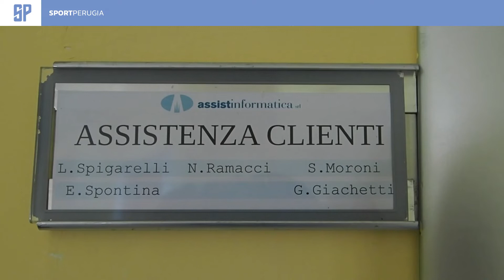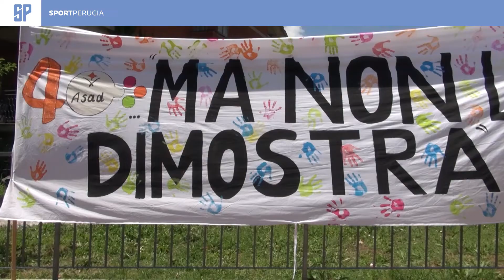SportPerugiaTV - commento post Perugia - Venezia fine girone di andata